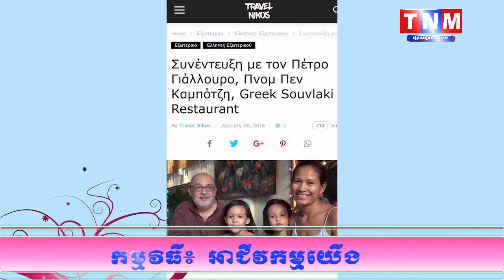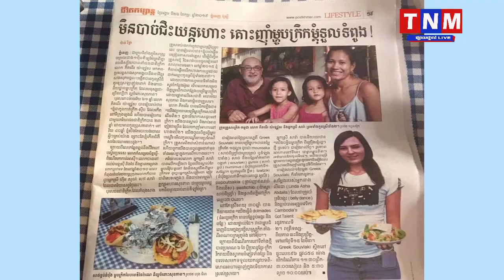Creek souvlaki restaurant អាហារដ្ឋានបែបក្រិច ប្រចាំនៅកម្ពុជាយើង។